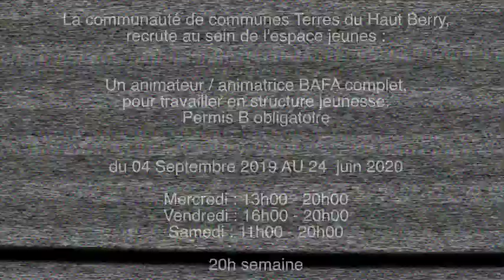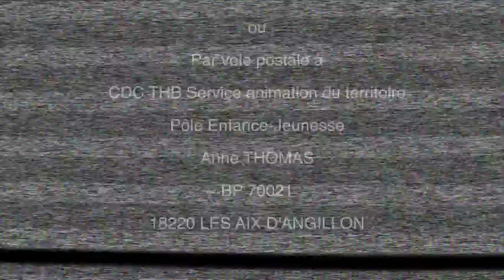Recrutement animateur espace jeunes 2019